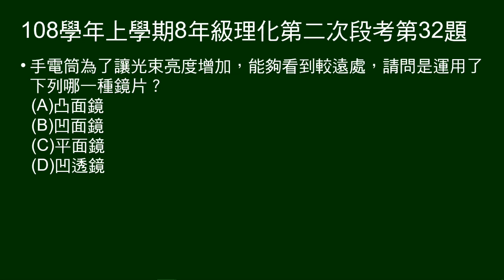108學年上8年級理化二段第32題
第32～33題題組：
大雄在停電颱風夜要煮泡麵。菜刀掉地，拿出手電筒找。

第32題問：手電筒利用何種鏡片，使光線亮度增加。